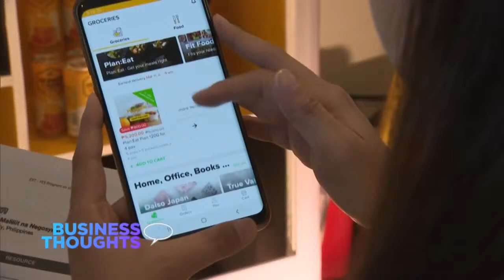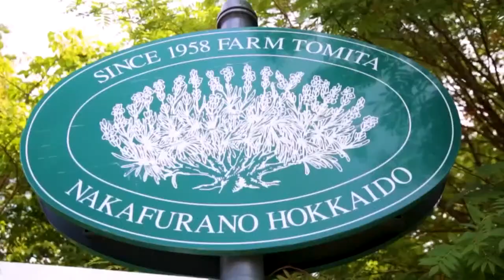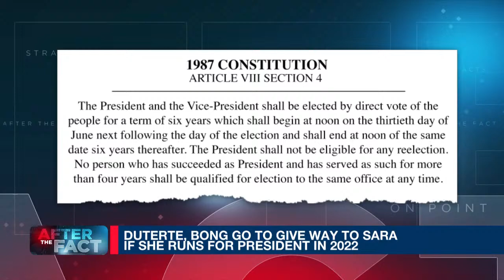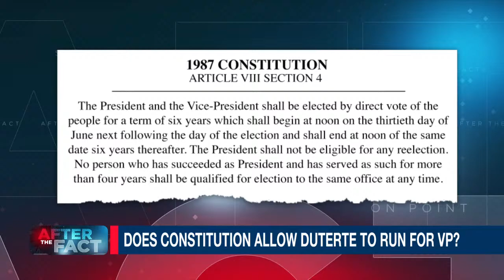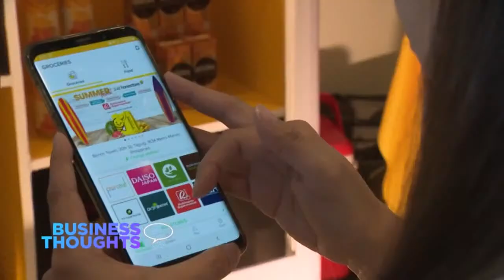After the Fact | ANC (25 August 2021)